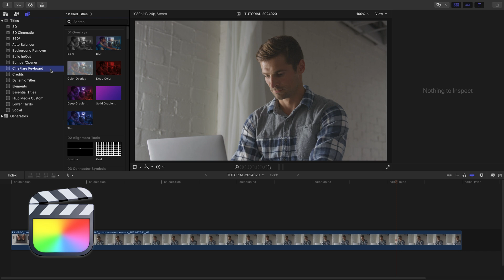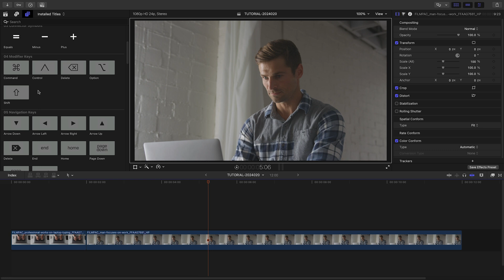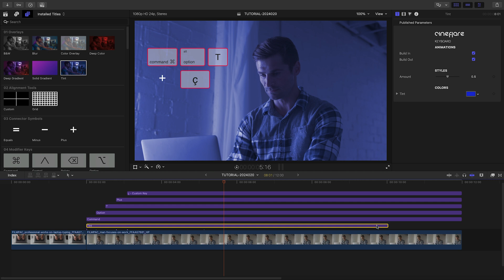First Look at Keyboard Effect for Final Cut Pro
Unlock the full potential of your Final Cut Pro projects with the Keyboard effect.

This powerful tool offers creative animated key effects and special video effects to enhance your timelines.

Whether you're showing key combinations or adding flair to your edits, Keyboard for Final Cut Pro has everything you need.

Explore a variety of keys including Connector Symbols, Modifier Keys, and more.

With easy drag-and-drop functionality, snapping parameters for alignment, and customizable animations, bringing your vision to life has never been easier.

Enhance your footage with special effects like Tint and Perspective Screen for a professional finish.

Keyboard for Final Cut Pro is perfect for tutorials, enhancing client projects, or any video requiring clear key demonstrations.

CHAPTERS:

00:00 Intro
00:12 How to Download
00:19 Final Cut Pro Tutorial
02:54 Final Example
03:09 Learn More!